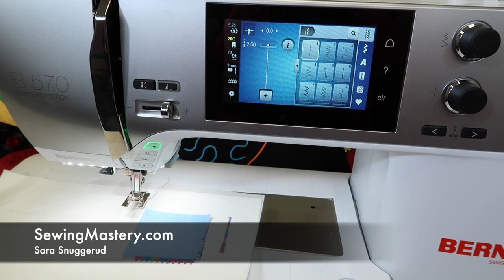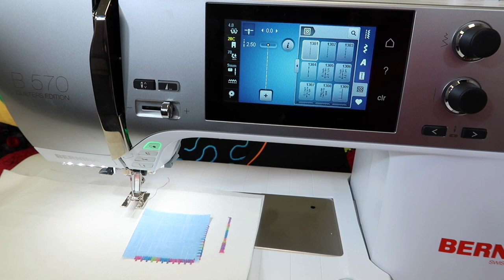BERNINA 570 72 Machine Quilting Stitch #1301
Learn how and when to use the machine quilting stitch #1301 on the BERNINA 570QE sewing machine.

View all the free video tutorials on the BERNINA 570 sewing and embroidery machine

Want to MASTER your BERNINA embroidery machine? Check out Sara's online course "Embroidery Essentials" featuring 15 different embroidery techniques now with OVER 3 1/2 hours of additional BERNINA branded videos!

Click here for all free sewing machine tutorials on other brands of machines such as Bernina, Husqvarna Viking, PFAFF, Brother, and Singer